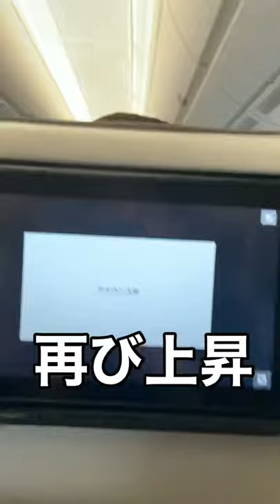【飛行機苦手】 タッチアンドゴー 現役Jリーガー#Shorts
那覇空港から羽田空港への着陸でした。この後乗り継ぎで秋田空港に行きました。ビビってごめんなさい。3月にもゴーアラウンドありましたが、まだ慣れてませんでした。